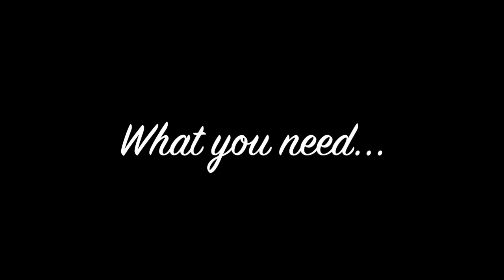How to Cook Chicken Pulao Indian Food Indian Recipes